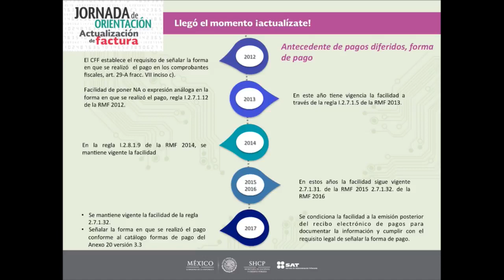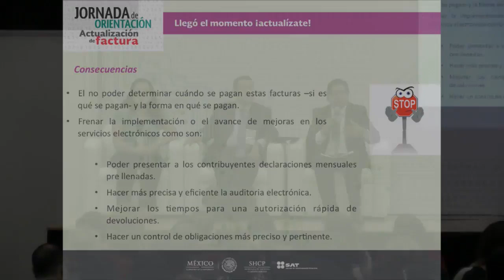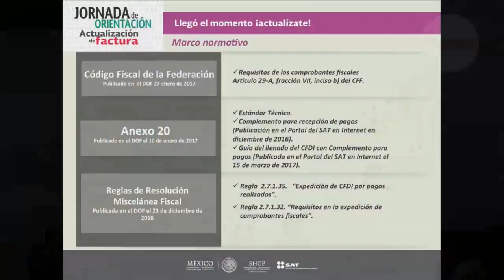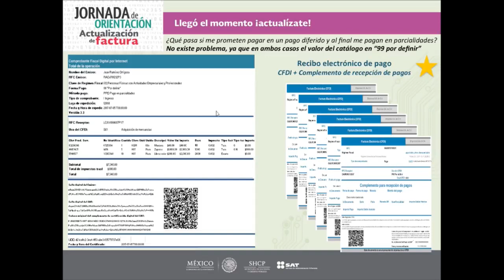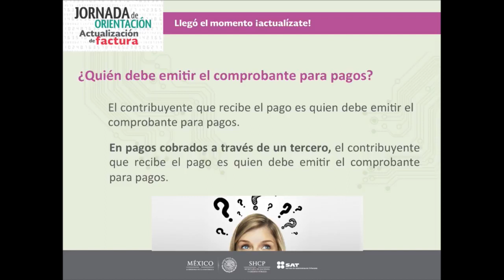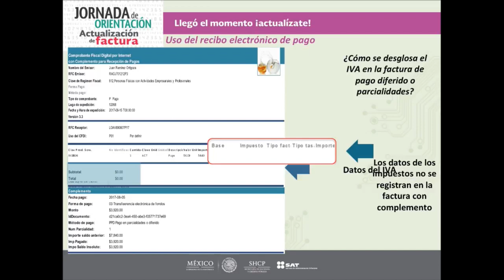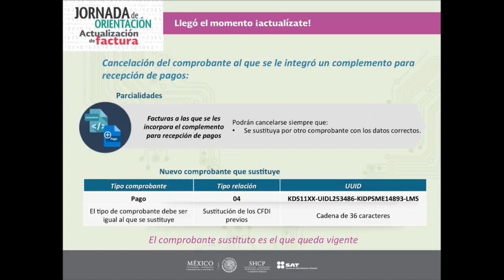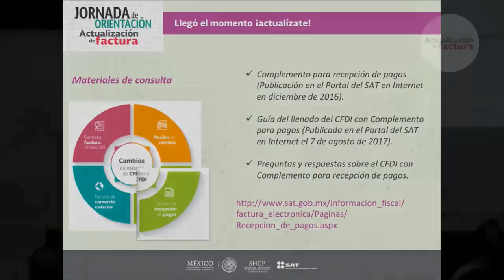Emisión del recibo de pagos, Sala 1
JORNADA DE ORIENTACIÓN, ACTUALIZATE